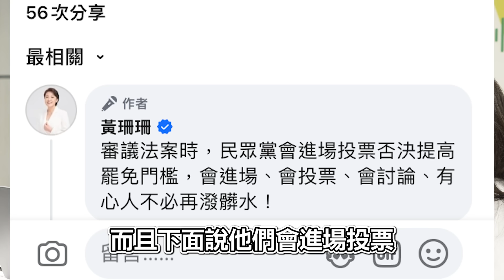【直播精華】老闆叫我開直播 ep18｜憲法法庭讓藍白三傻原型必漏！！！ feat.林楚茵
✦00:00 委員受傷，丈夫竟然沒關心？
✦00:35 火龍果神偷，嘴巴說反對，身體卻很誠實
✦01:37 翁曉玲兩天只睡三小時的原因